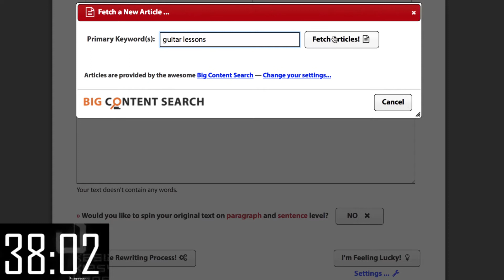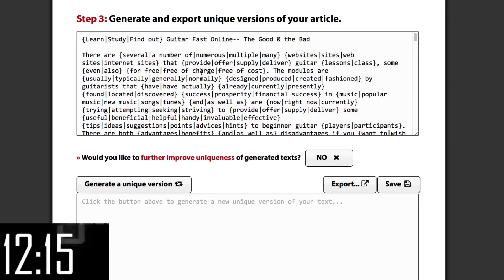Time Challenge: 500 Articles in 45 Seconds...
Hey, it's Aaron Sustar -- and here's the thing.

You know how today each 500-word article will set you back about 6 dollars?

Well, let me show you a way – hands on! – how to create 500 completely unique articles on a random topic (like "guitar lessons") in less than 45 seconds.

So that’s 500 unique articles, or 3000 dollars worth of unique content  -- in just 45 seconds.

We’re going to use Spin Rewriter for this. It's the most advanced article spinning software out there, with the ENL Semantic Spinning technology built right in.

So, let’s start the timer and see if I can make it.

500 articles, 45 seconds. GO!

First, we’re going to need an article about guitar lessons. Let’s click “Fetch a New Article” and use the built-in database of seed articles to find a great one to start with.

Now we’re going to take this content and create 500 completely unique articles from it. I’m just going to click this button which tells Spin Rewriter to do everything for us automatically.

Now, if I wanted manual control, I could fine-tune every little setting… but I don’t need to, because Spin Rewriter’s ENL Semantic Spinning technology makes sure that the resulting articles are perfect.

Done. Here we have our spun article… Let’s just click “Export”…

Export every article in its own text file… We want 500 unique versions.

Click the button and... “Ready to download...”

How easy was that? :)

In less than 45 seconds, I’ve taken a free article on "guitar lessons"  and created 500 top quality unique articles from it.

And all of these articles easily pass Copyscape.

That’s 3000 dollars worth of unique content in 45 seconds…

And 500 articles is enough for all your blogs, your entire PBN network, and if you’re selling your content to clients, you’ve just created enough unique articles for all of them.

I hope you liked this quick hands-on demo, and – have a great day!